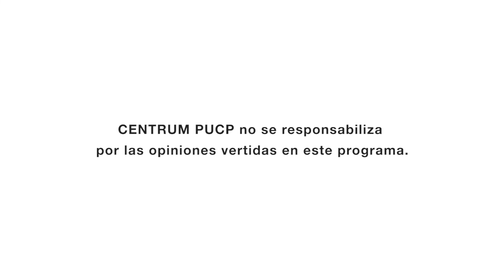Design Thinking Metodología que Busca Soluciones para las Empresas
Carlos Merino, profesor de CENTRUM PUCP, indicó que la idea de la metodología de Design Thinking es que ante una oportunidad o un problema, la empresa organiza un equipo de gente talentosa, que tiene mente más abierta, más permeable al cambio para encontrar soluciones. Asimismo, señaló que se aplica en muchos modelos de negocios del país, son disruptivos y entregan valor en su propuesta ante una demanda específica del mercado. Mayor información ver